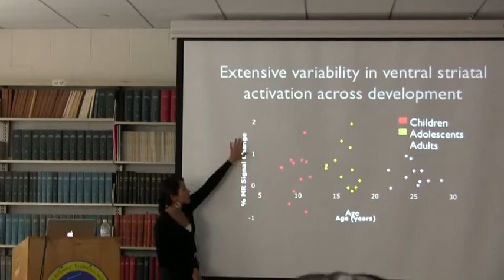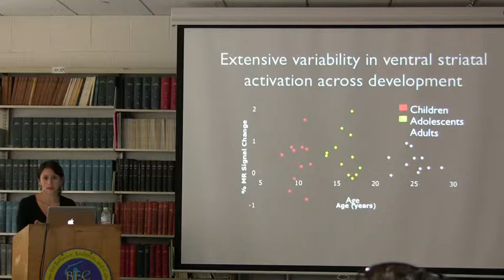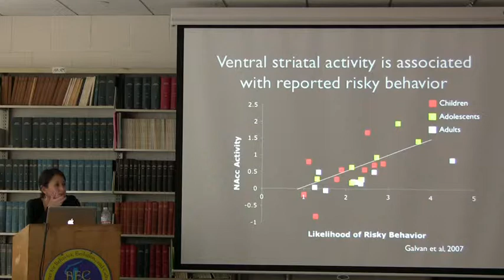Discussion - Adolescence as a developmental period of increased risk-taking and reward sensitivity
1/4/2010
Adriana Galvin - UCLA Department of Psychology
"Adolescence as a developmental period of increased risk-taking and reward sensitivity: Insights from Neuroimaging"

Adolescence is a developmental period marked by heightened sensitivity to reward and increased proclivity towards risk-taking behavior. These behavioral changes are paralleled by significant developmental changes in neural circuitry related to reward processing and cognitive control. In this talk, I will describe recent data on adolescent brain development, propose a neurobiological model to describe adolescent risk-taking behavior, and provide a framework for how these neuroimaging insights might be used for intervention and prevention of harmful risk-taking behaviors during adolescence.